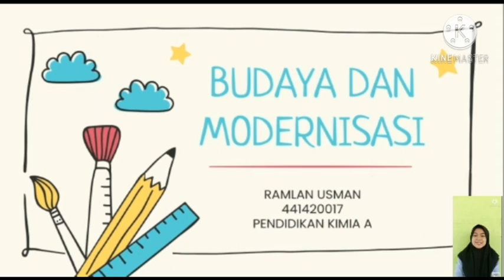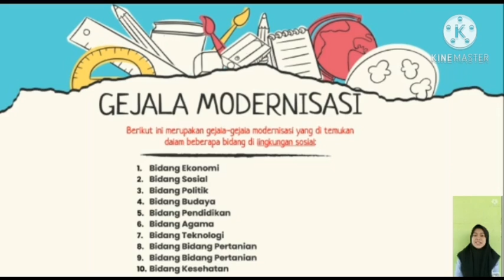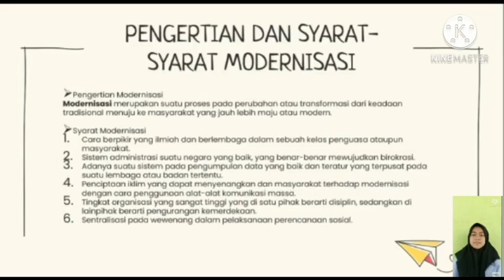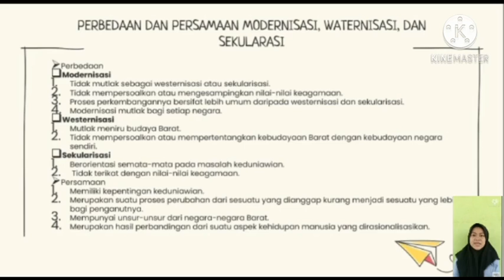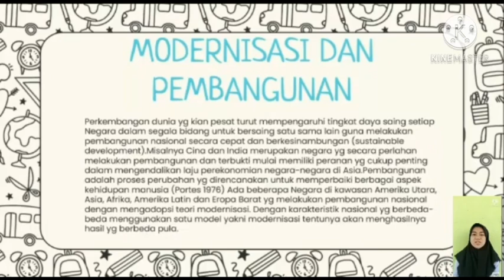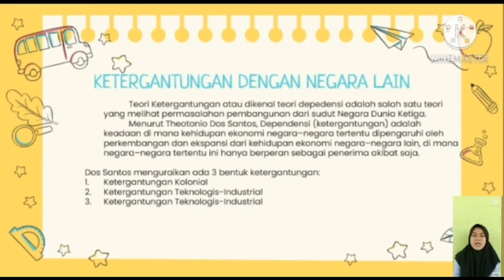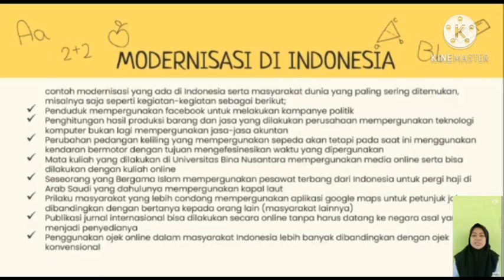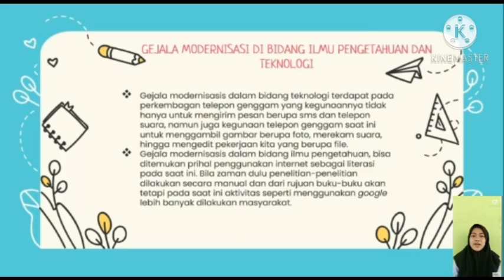TUGAS AKHIR WAWASAN BUDAYA KELOMPOK 9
Nama : Ramlan Usman
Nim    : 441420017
Prodi  : Pendidikan Kimia A
semester : Ganjil (1)
Angkatan : 2020/2021